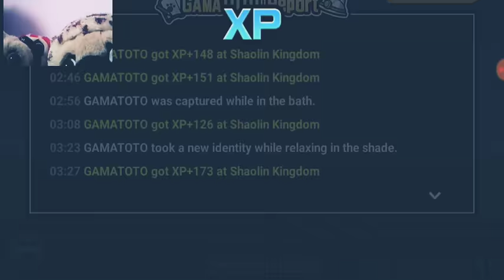Special cats are there for 1 reason part 7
Pugs sugs gups all the words are switched and it doesn't make sense